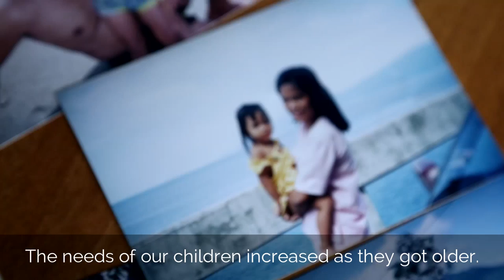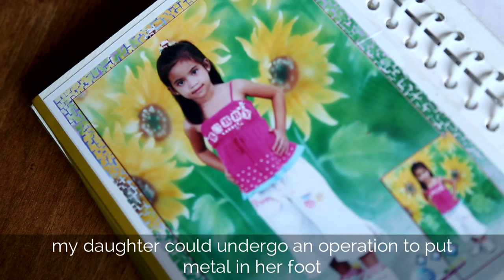OFW Story | Bong Lagmay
Engineer leaves a financially rewarding employment abroad to invest in God’s kingdom which gives him a return of investment that will last for eternity.